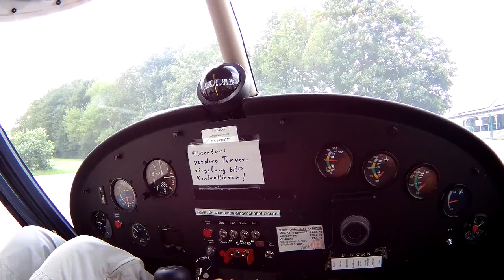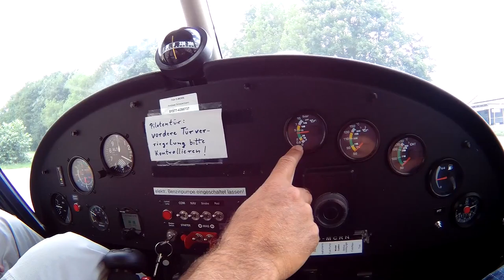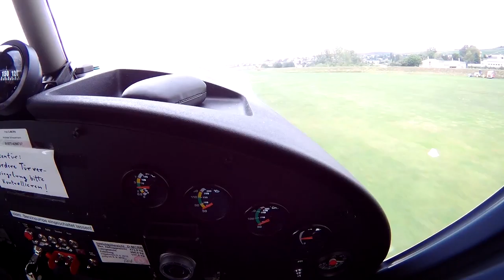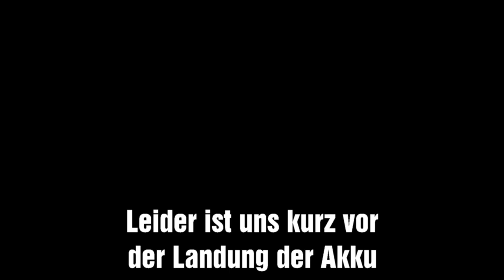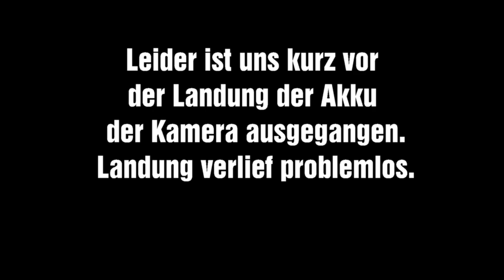Flug über die Nordschleife mit einem Ultraleichtflugzeug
Ende Juli 2017 sind wir mit einem Ultraleichtflugzeug von Langenlonsheim (Aero Club Rhein Nahe) gestartet. Ziel war ein Überflug über die komplette Nordschleife.  Das ist uns auch gelungen. Beim Start konnten wir noch nicht genau einschätzen, ob die Wolkenbasis für die Eifel hoch genug ist, wir hatten Glück und konnten unseren Flug wie geplant durchführen.